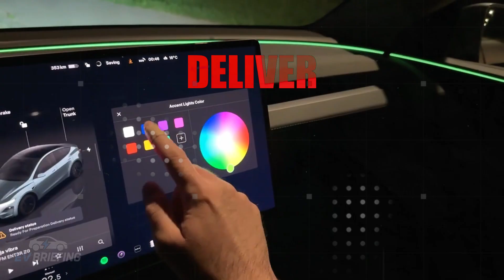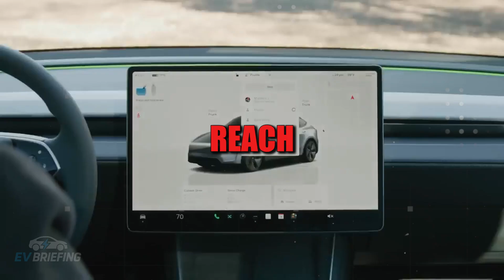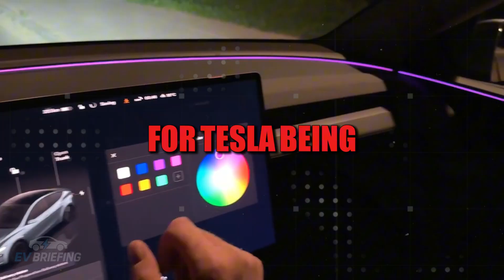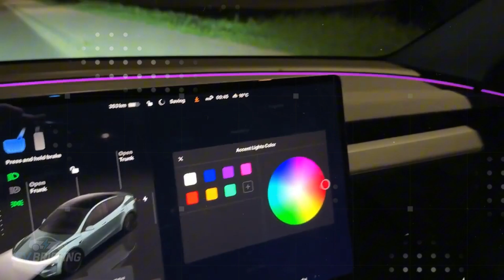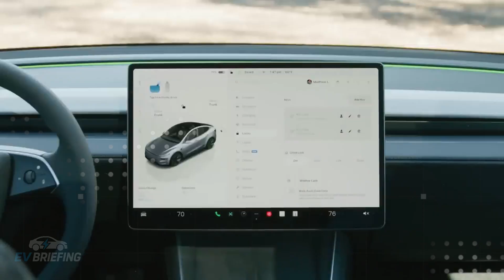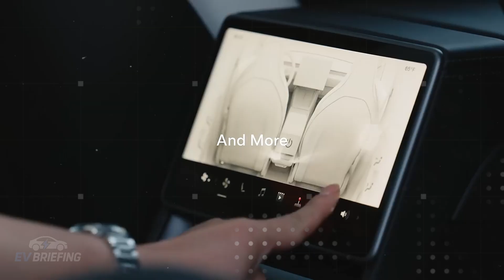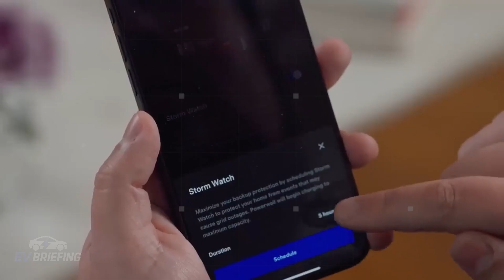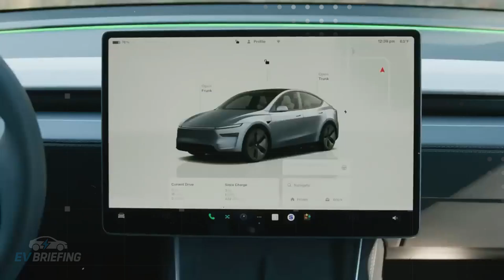IT’S HERE! New Tesla Model 2 — $9 879k, over 600 mile Range, AI Designed & Safer Doors Revealed!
The new Tesla Model 2 is shaping up to be more than a cheap EV; it’s a $25,000 smart car designed for mass adoption, everyday safety, and real-world range. Using xAI Grok 5 as a co-designer, Tesla targets faster engineering cycles, lower production costs, and smarter packaging without hype. The plan ties AI-driven simulations to crash safety, battery pack geometry, and software efficiency so drivers get value, not gimmicks. Panasonic’s anode-free battery roadmap hints at ~+90 miles of extra range or a lighter pack with similar performance. That unlocks a credible ~300-mile (≈480 km) sweet spot for an affordable Tesla, easing charging anxiety. A redesigned door mechanism with a clear manual/electronic release prioritizes usability under stress. The result aims at a practical, family-friendly EV that’s easy to live with. Keywords: Tesla news, New Tesla Model 2, affordable Tesla, EV update, battery energy density. Built for daily life, not just spec sheets.
What matters is trust: simple exits when seconds count, efficient packs that stretch every kWh, and AI that cuts waste while improving safety outcomes. Shoppers considering a 2026 Tesla Model 2 will care about price, range, and reliability—and this blueprint targets all three. Expect smarter materials usage, scaled Gigafactory manufacturing, and software-managed efficiency tuned for urban and highway driving. The $25k EV target aligns with mass-market expectations while keeping Tesla competitive against rising EV players. Door safety fixes answer critics with clarity over minimalism. Panasonic’s chemistry push reduces nickel dependence and improves resilience on cost. Keywords: Elon Musk, Model 2 range, Panasonic battery, xAI Grok 5, EV charging, Tesla update. A realistic pathway to an affordable, intelligent, safer compact EV.